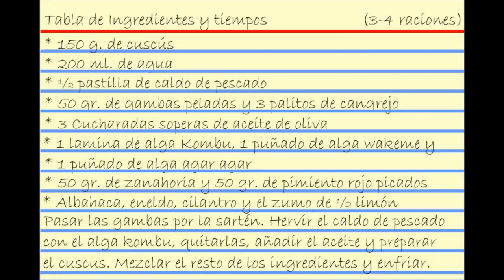Ensalada de Cuscus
Una forma fácil y sabrosa de preparar cuscús que seguro que te va a encantar.